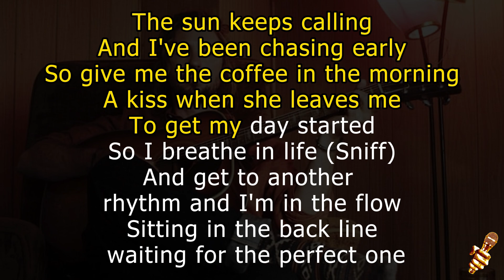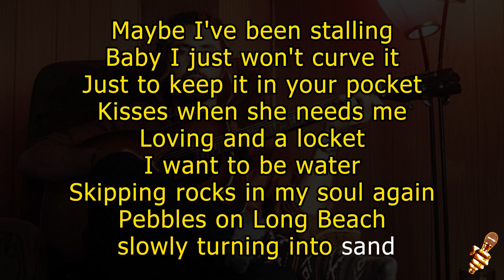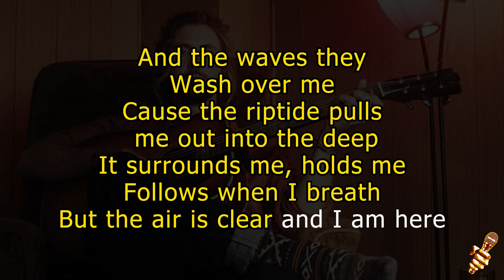Jeremy Loops - Waves (Karaoke Version)